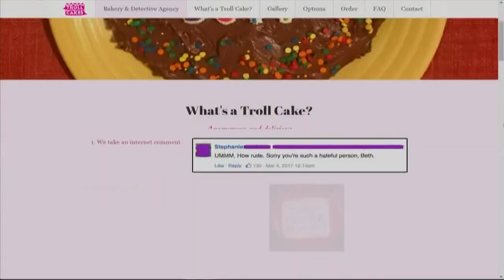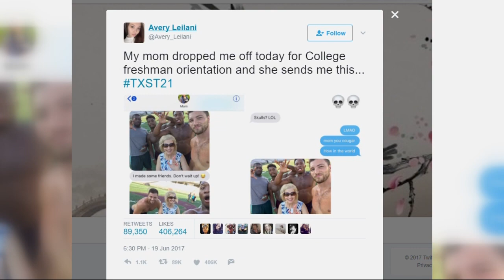Bigfoot sighting?! And troll cakes